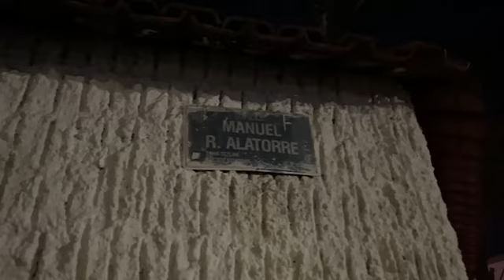Aparatoso choque deja joven motociclista grave